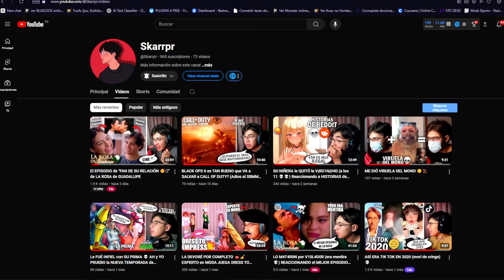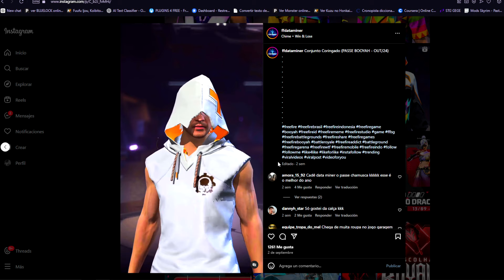🔥ANALIZANDO PASE BOOYAH DE OCTUBRE 2024 *Completo* NOVEDADES EN FREE FIRE 😱 Agenda Semanal free fire